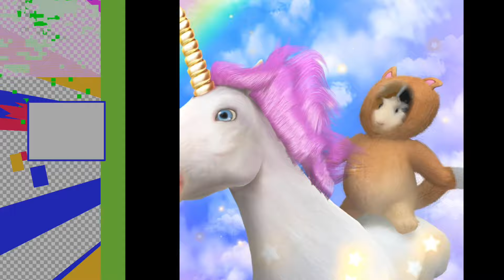Guinea pigs being funny pt2🤪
Second piggy's being funny see first if you haven't already